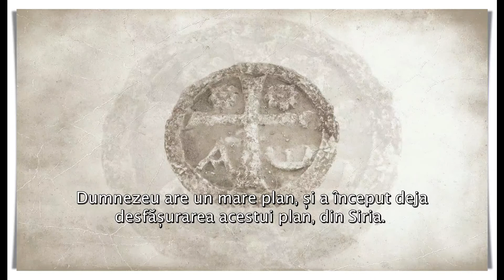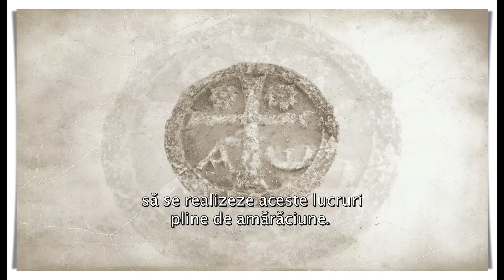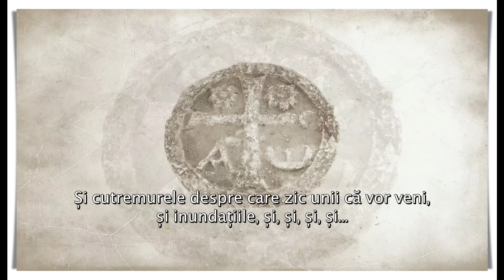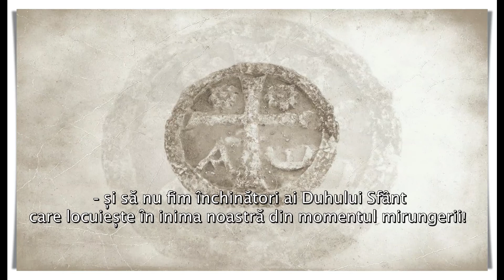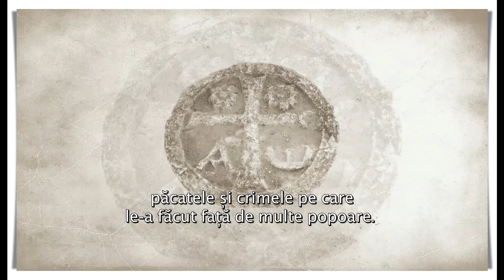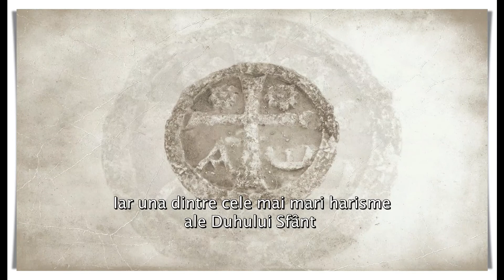Mitropolitul Neofit de Morfu - Planul și pedagogia lui Dumnezeu (2021)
Despre cele ce vor (putea) fi.